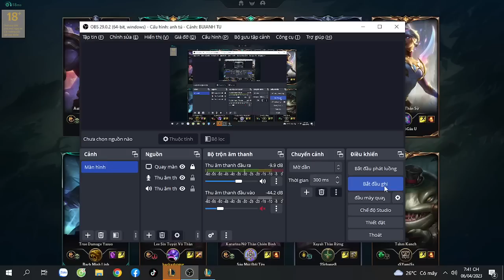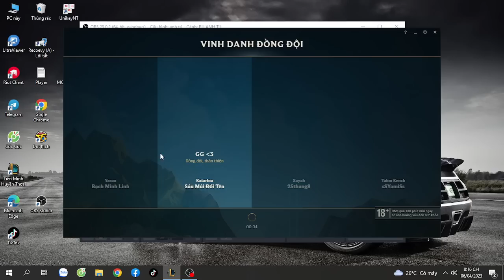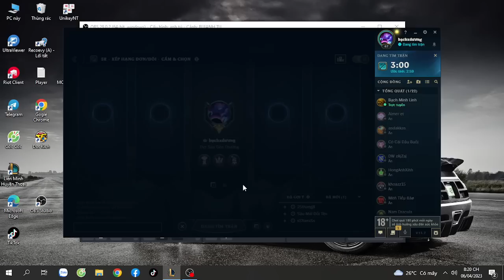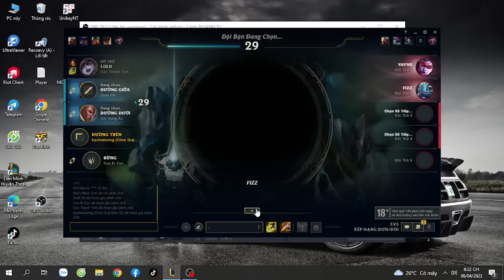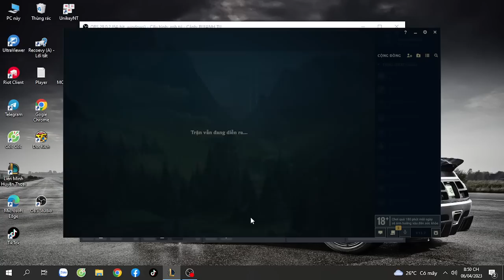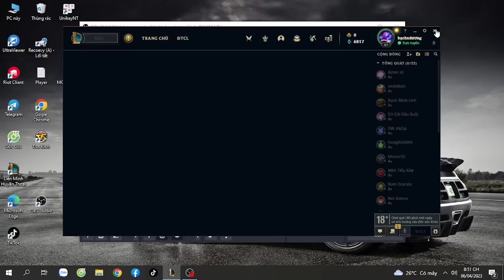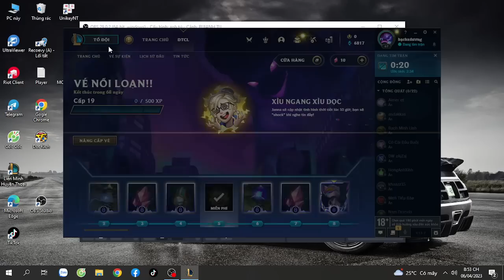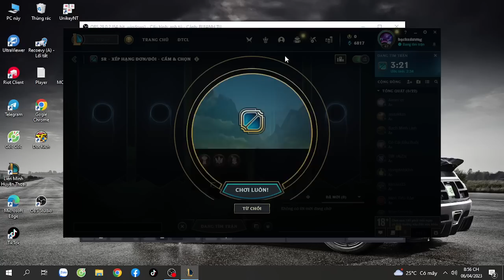lien minh huyen thoai 2023 04 06 19 41 49